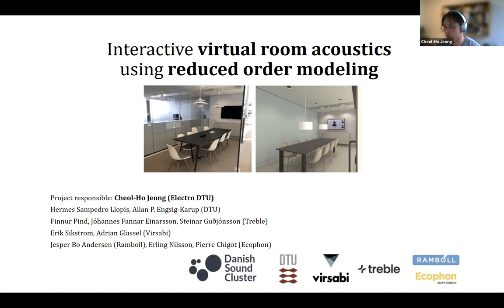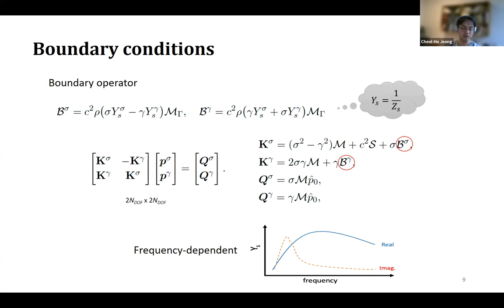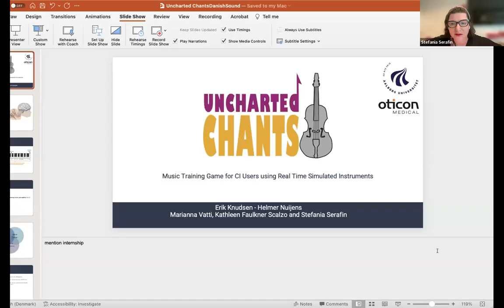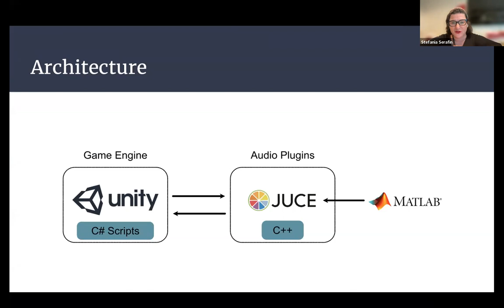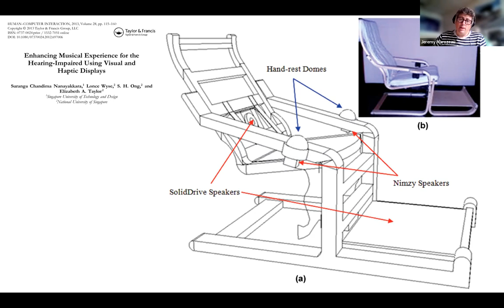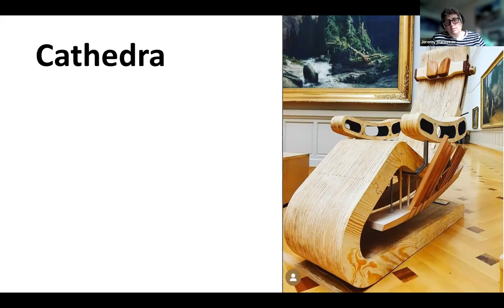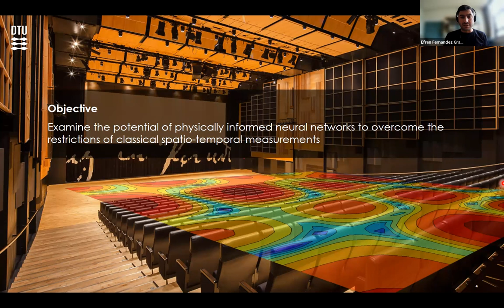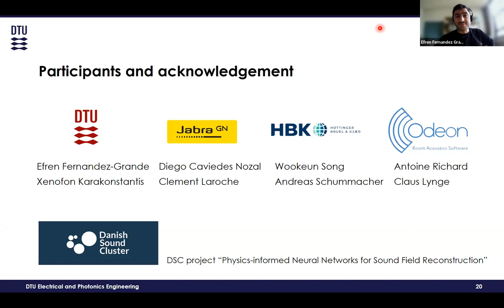Danish Sound Innovation Collaborations 2022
The cluster is all about creating synergies and new innovation opportunities between existing Danish sound organizations, academia and companies of all sizes. As a non-profit organisation, we are focused on creating that value at an abstract/ community level, but we also do it under more concrete parameters i.e. in the form of innovation projects. This webinar explores 4 of the innovation projects realised in 2022 with DTU and Aalborg University. The webinar takes a deeper dive into the topic details, explores what has been achieved and learned within our innovation framework together with our various project partners.